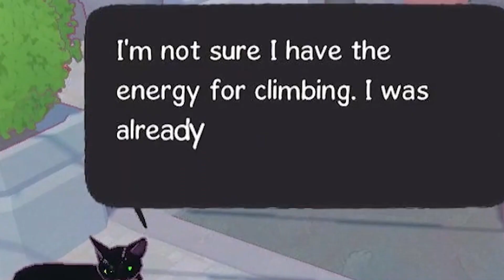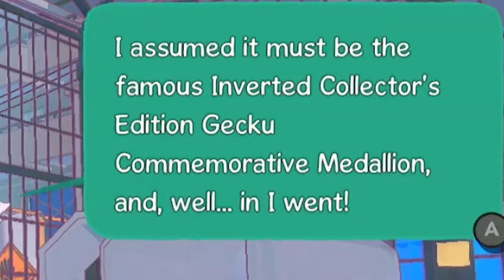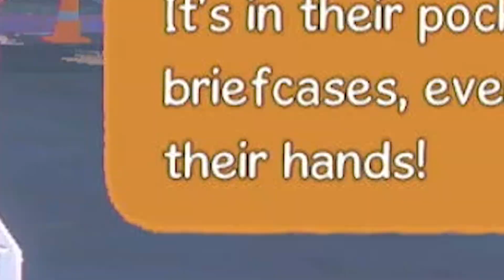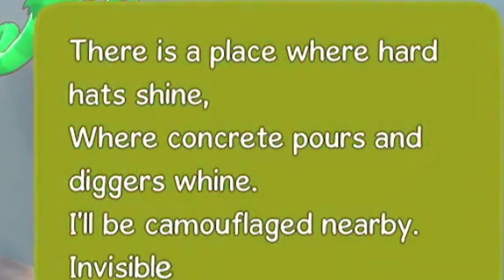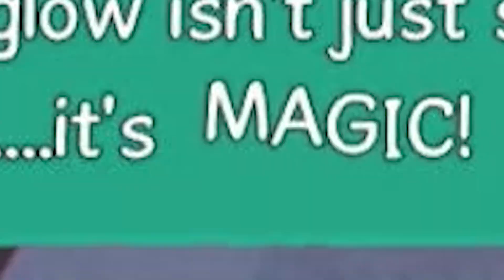This Cat is a MENACE to Society (Little Kitty, Big City)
NOTE: Commentary was not recorded during gameplay, but scripted afterwards.

I play Little Kitty Big City for the Nintendo Switch. This game is really fun and cute, and I ruin a bunch of humans day's with my friend Ducky. The life I always wanted to live.

Animal Crossing - Mr. Resetti
Bomberman Land - Walking Over the Water
Kirby Planet Robobot - Patched Plains
Pokemon Shining Pearl - Rival
Animal Crossing New Horizons - Resident Services
Super Mario Sunshine - Ricco Harbor
Bomberman Land - Speed Highway
Sonic the Hedgehog 2 - Emerald Hill Zone
The Legend of Zelda Twilight Princess - Shop
Mario Kart DS - DK Pass
The Legend of Zelda Twilight Princess - Inside a House

a href='

a href=" Image by asierromero/a on Freepik